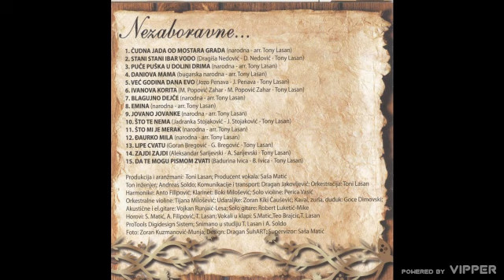Sasa Matic - Djaurko mila - (Audio 2010)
🎵Muzika: Narodna
🎵Tekst: Narodna
🎵Aranžman: Tony Lasan